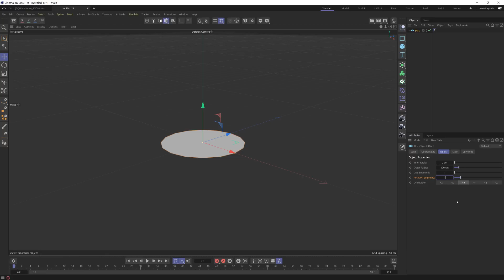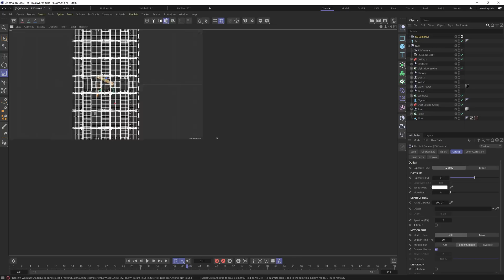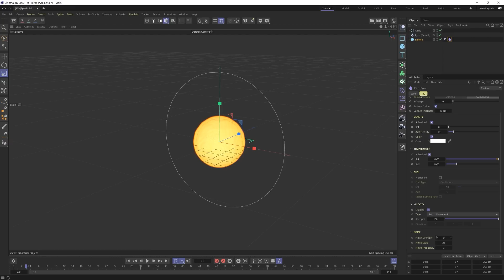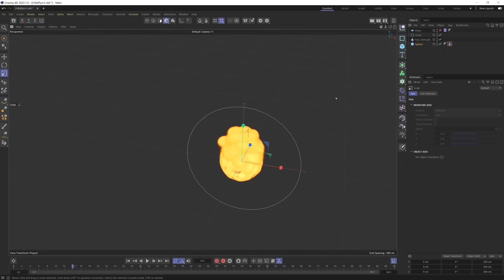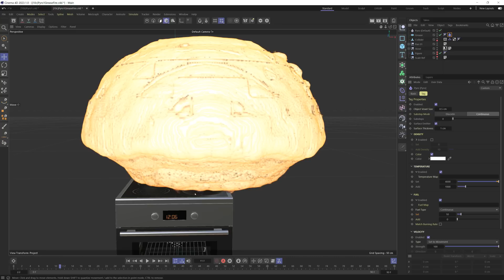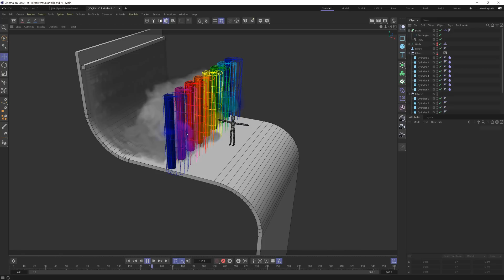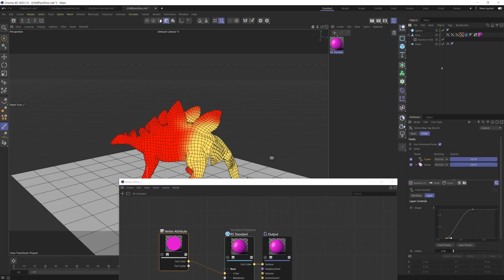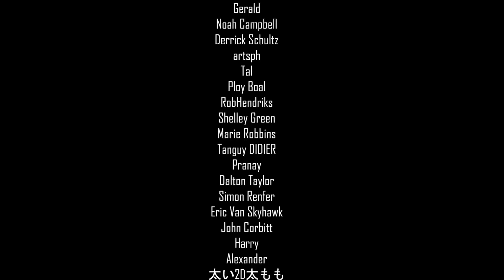What's New in Cinema 4D 2023.1 FIRE, EXPLOSIONS, & SMOKE!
C4D 2023 has been announced for Cinema 4D!

Includes bonus files not seen in the video!

Time Stamps
00:00:00-